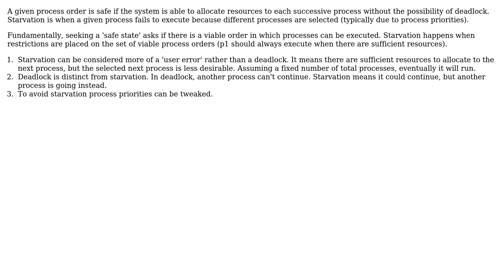Software Engineering: Does a safe state not lead to a starvation state?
With thanks & praise to God, and with thanks to the many people who have made this project possible! You are responsible for your own actions.